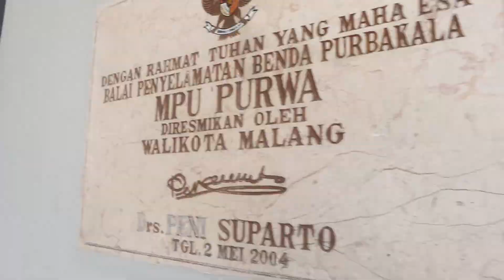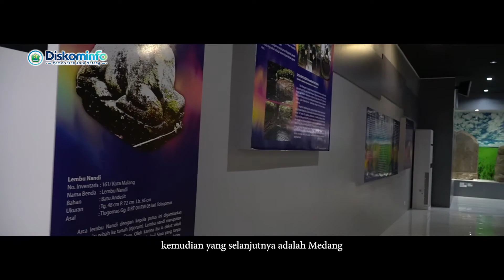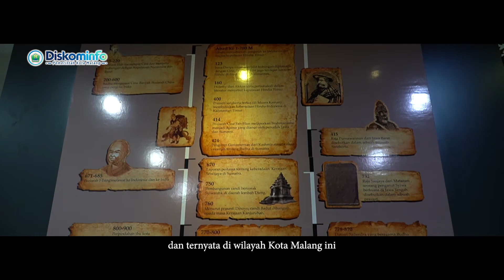Menelusuri Sejarah di Museum Mpu Purwa (Part2)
Video lanjutan dari Museum Mpu Purwa Kota Malang

Terdapat berbagai macam benda peninggalan kerajaan-kerajaan di Kota Malang pada masa lampau yang terdapat di Museum Mpu Purwa Kota Malang

Mari berkunjung dan menambah wawasan serta pengetahuan mengenai sejarah di Museum Mpu Purwa